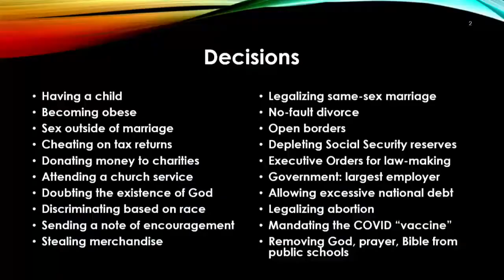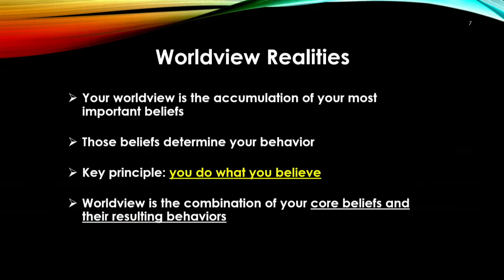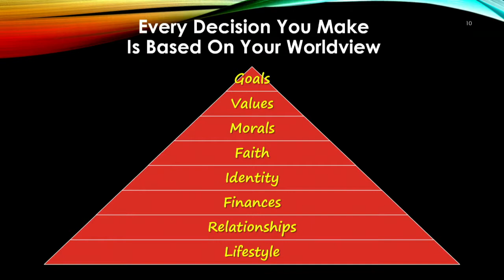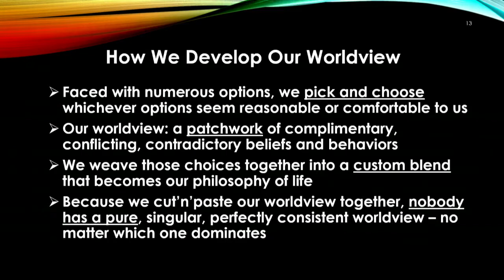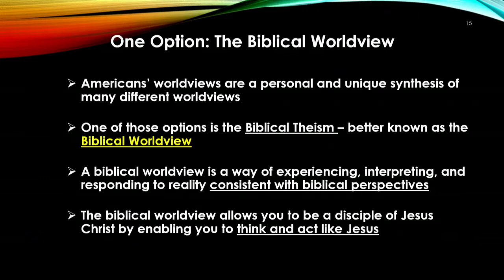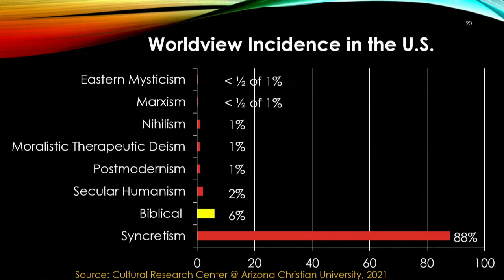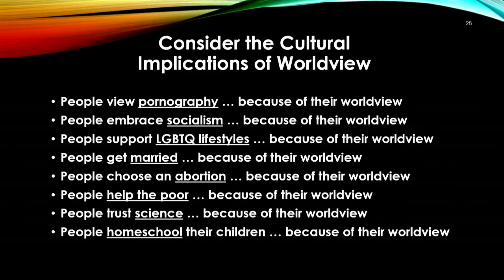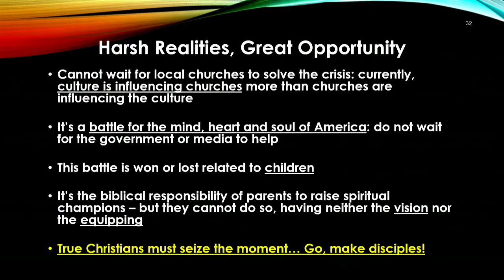Pray Vote Stand Summit 2021 with George Barna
George Barna at the Pray Vote Stand Summit. for the full collection of speaker videos.